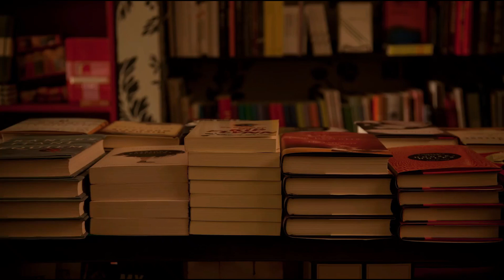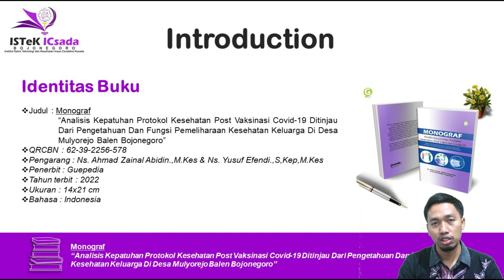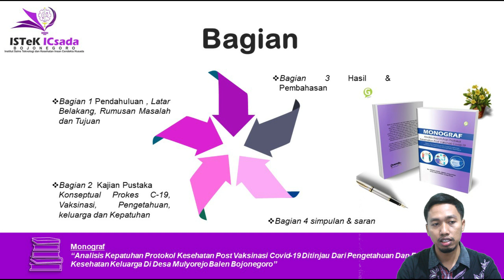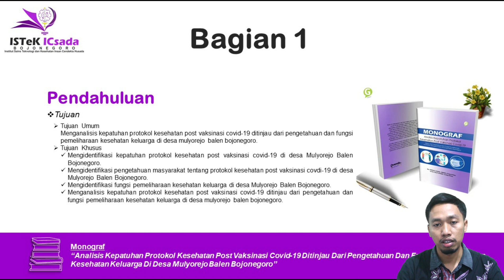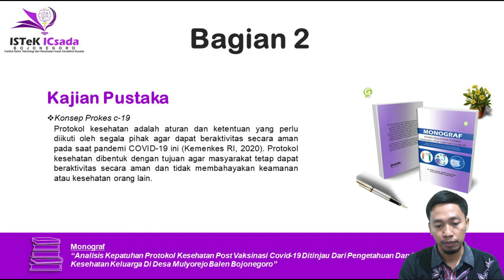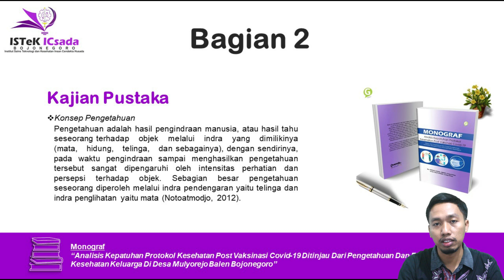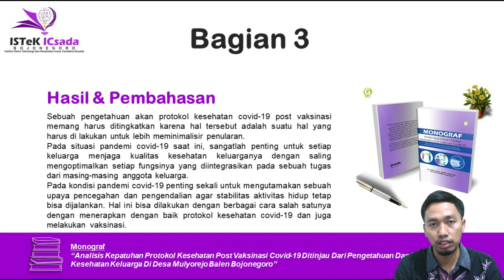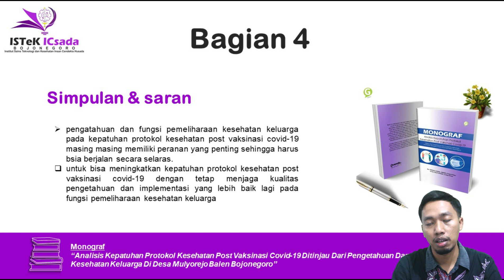BEDAH BUKU DOSEN | ANALISIS KEPATUHAN PROTOKOL KESEHATAN POST VAKSINASI COVID-19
Selamat Sore sahabat ICsadaTV.
Kali ini ICsadaTV akan menampilkan video "Book Review" dari Dosen S1 Keperawatan ISTeK ICsada Bojonegoro, dengan judul "ANALISIS KEPATUHAN PROTOKOL KESEHATAN POST VAKSINASI COVID-19" . Review buku kali ini akan disampaikan oleh Ahmad Zainal Abidin, S.Kep., Ns.,  M.Kes .Penasaran? Silahkan saksikan video ini sampai selesai, terimakasih...

Thanks To :
Allah
ICsadaTV Crew